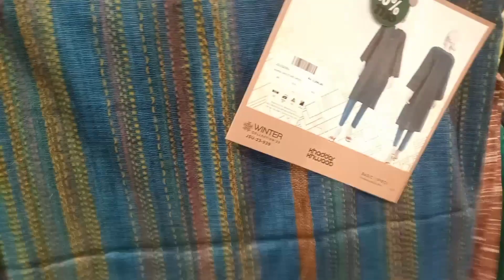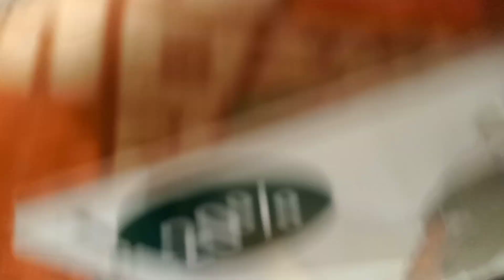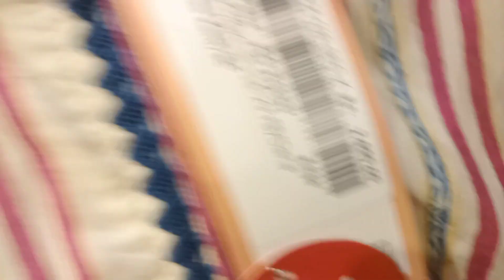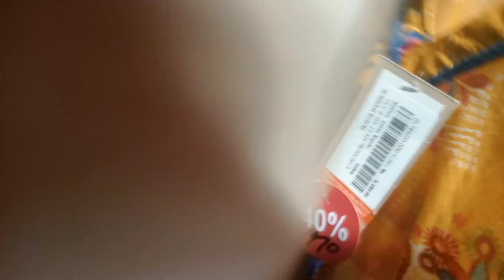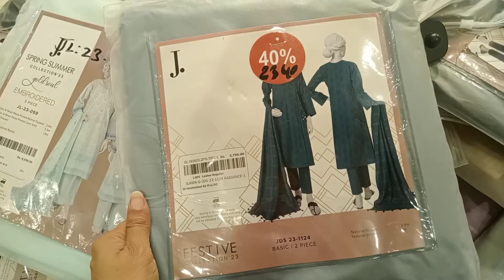J. Sale Today || J. Jinnah Day Sale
j dot new collection
j dot sale
j. dot
j. spring summer collection 2023
j dot sale 2023
j. stitched collection 2023 sale
j.summer clearance sale 2023
junaid jamshed collection
winter sale
summer sale
j. festive collection 2023
J. Summer Gala Sale 2023
j.sale today
J. Summer sale 2023
j. Summer collection sale 2023
j. Sale
j.junaid Jamshed summer sale
summer sale 2023
j. New collection sale
sale 2022
Jdot summer sale 2023
jdot summer sale
hskvlogs
J. Sale on new collection
j. Junaid Jamshed sale on Eid collection 2023
j. Sale on festive collection 2023
j.
j. sale
j. summer sale
j. Season end sale
junaid jamshed sale
junaid jamshed summer sale
junaid jamshed brand
j.sale
junaidjamshedsale
j.summersale
junaidjamshedsummersale
lawnsale
junaidjamshedlawnsale
j.amazon
j.online
j.pk
j.salewithprice
j.saletoday
j.
fancyeidcollection
fancylatestdesign
j.newarrivalpretcollection
j.lawnsuit
newsummerdesign
latestfancypretcollection
j
jdotsale
junaidjamshed
junaidjamshedsummersale
summersale2023
jdotsummersale2023
summercollection2023
jdotsummergalasale2023
uzmajeegvlogs
jdoteidsale2023
jdotsummersale2023